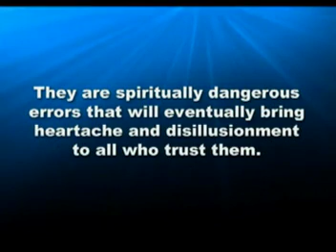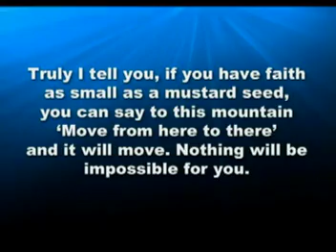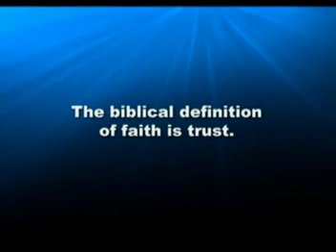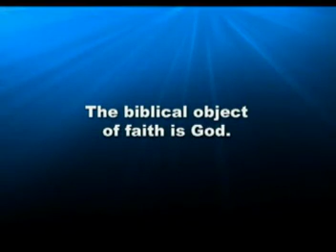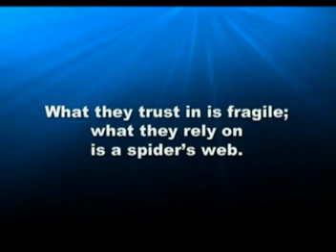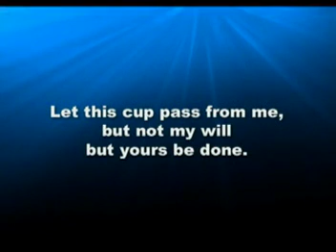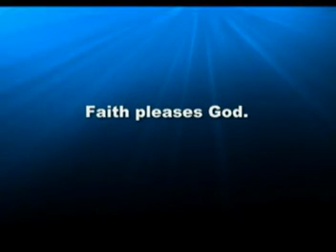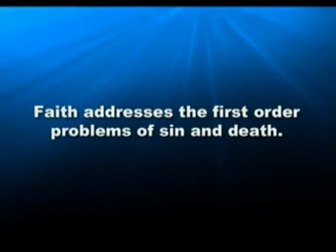Ten Dumb Things #1: If I Believe It, Can I Achieve It?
Jeff Cheadle